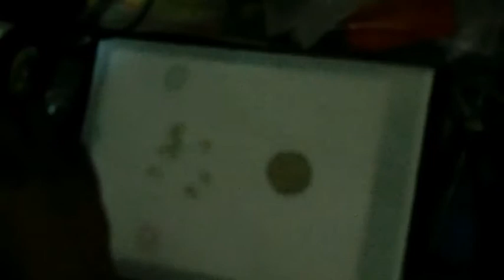HOW TO MAKE A LED LIGHT BUBLE FROM OLD CFL